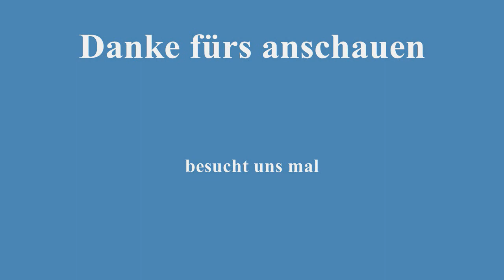Terminator Salvation Walkthrough Part 1 Mission 1: L.A. 2016 1/2 HD Video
Terminator Salvation Walkthrough Part 1 Mission 1: L.A. 2016 1/2 HD Video Gameplay
kompletter Walkthrough vom Game.
Beim Youtube Player auf HD klicken um das Video in ganzer Qualität zu sehen